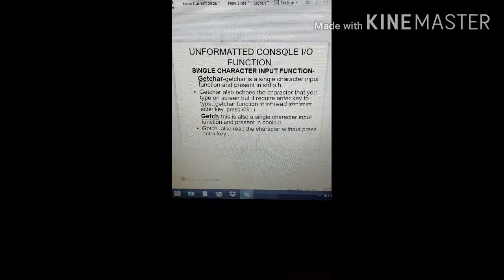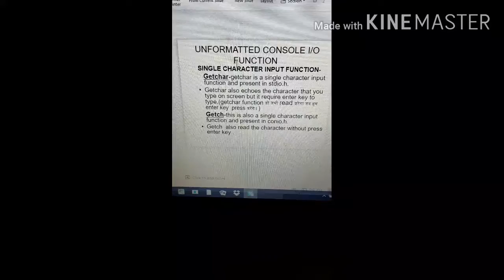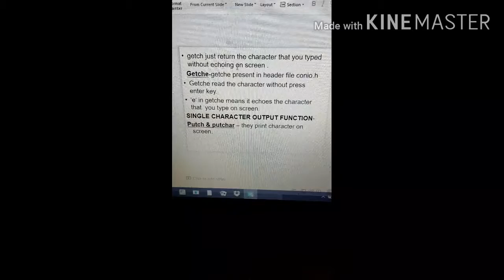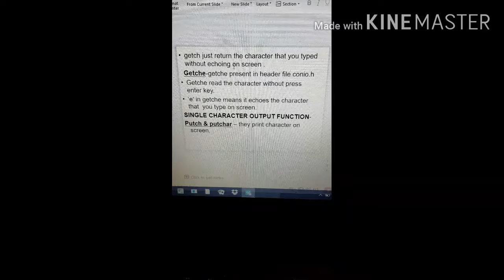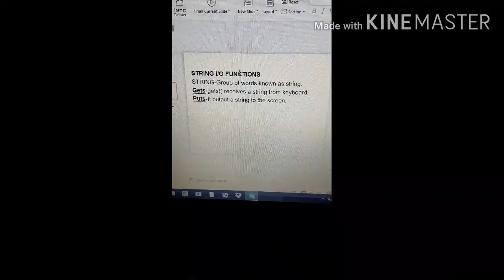Lecture on unformatted I/O function (CS201/EL210) by Ruchi Sirotha